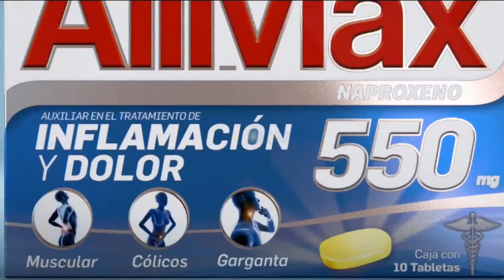Naruto - Avances #19 (Imagen Televisión)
Avances de los episodios 37 y 38 de Naruto transmitidos el Sábado 21 de Noviembre del 2020 por Imagen Televisión.